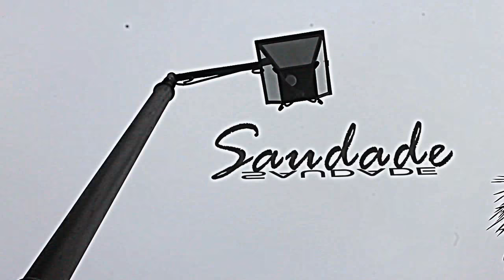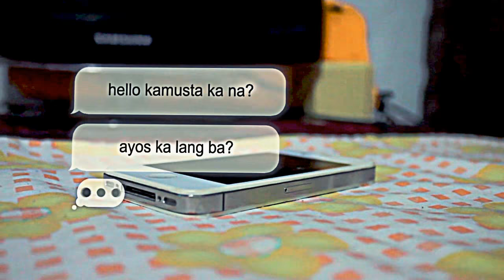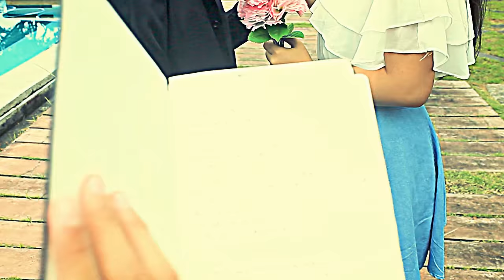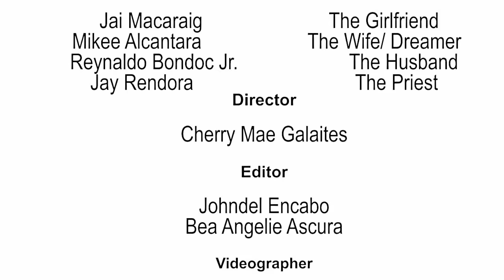Saudade - Short Film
Project - Just trying to edited